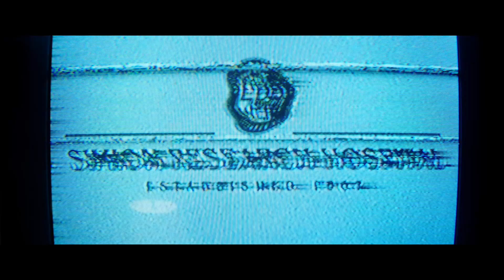MALIGNANT - Bande annonce VF | Horreur, Thriller, Body Horror | Disponible sur Netflix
🎃 SPÉCIAL HALLOWEEN 🎃
🩸🔪 MALIGNANT 🔪🩸

Disponible sur 📺 : Netflix
Genre 🎭 : Horreur, Thriller, Body Horror

Réalisation 🎬 : James Wan
Avec 🌟 : Annabelle Wallis, Maddie Hasson, George Young, Jacqueline McKenzie, Jake Abel

Synopsis 📖 : Madison (Annabelle Wallis) est hantée par des visions terrifiantes de meurtres brutaux. Elle découvre bientôt que ces cauchemars sont bien réels, car ils correspondent aux crimes d'un mystérieux tueur nommé Gabriel. Plus elle plonge dans cette horreur, plus elle se rend compte que Gabriel est lié à un passé sombre qu'elle avait enfoui, amenant la terreur à un niveau inattendu dans un twist renversant.